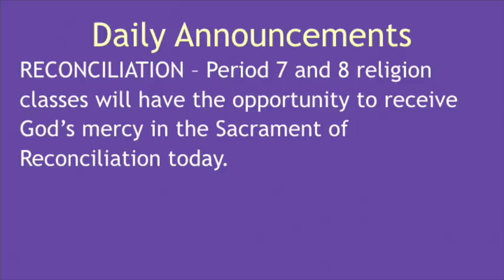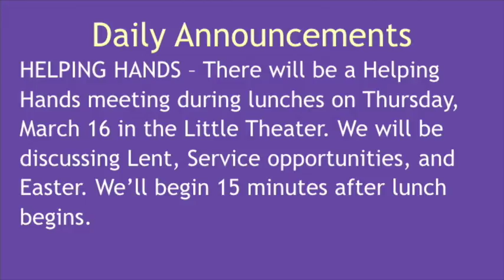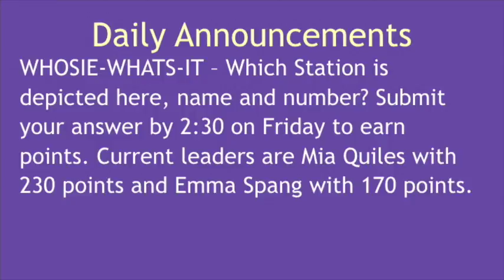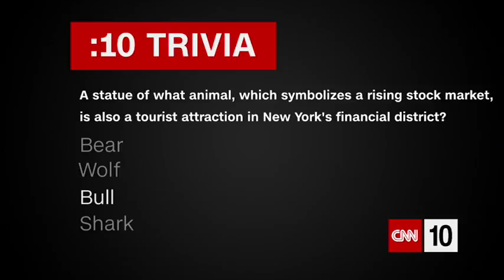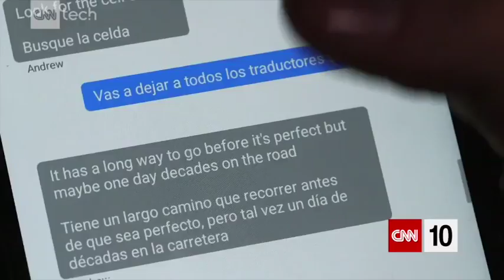St. Rose Live - March 13, 2017